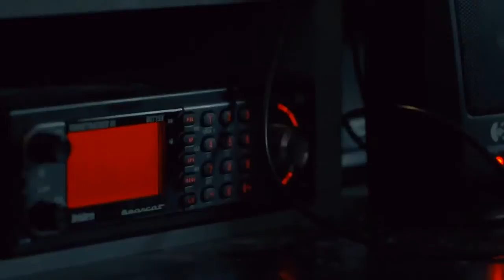Abide with Me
How can you find true peace and comfort when change and confusion in the world becomes overwhelming? You can find solace by turning to God in prayer. Learn how the words from the hymn 'Abide with Me' can strengthen you during times of despair.